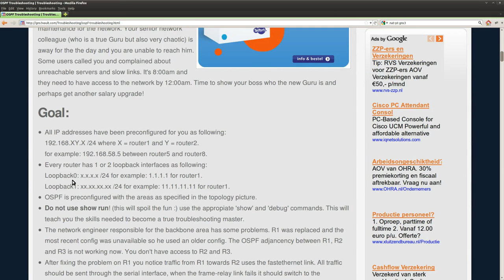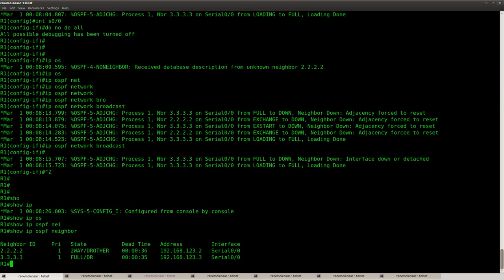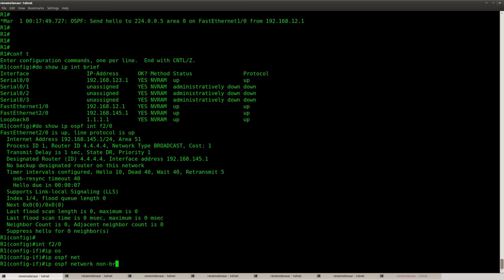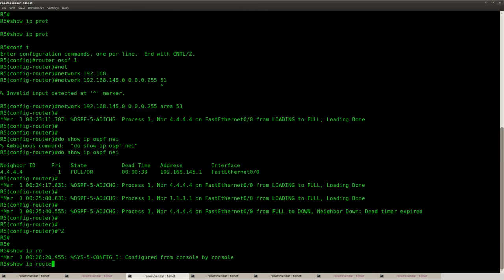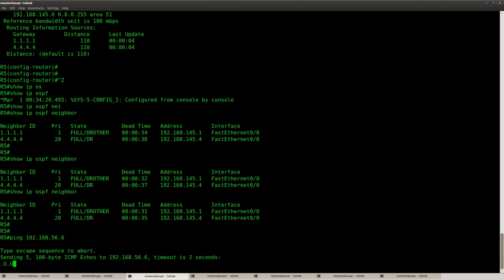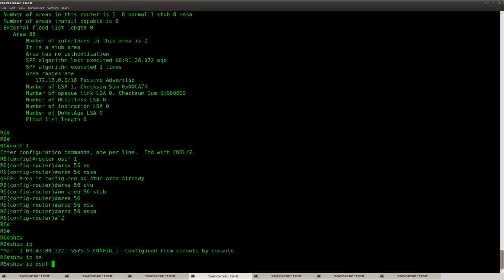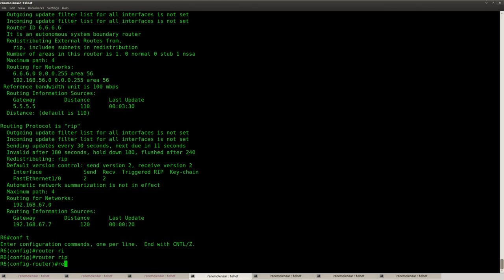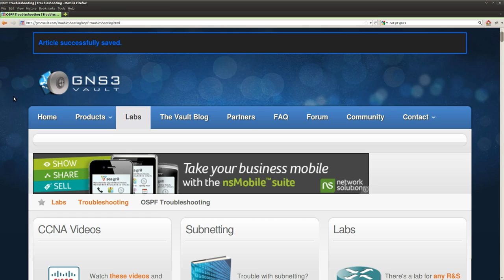OSPF Troubleshooting lab in GNS3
This video explains you how to solve the OSPF Troubleshooting Lab found on GNS3Vault.